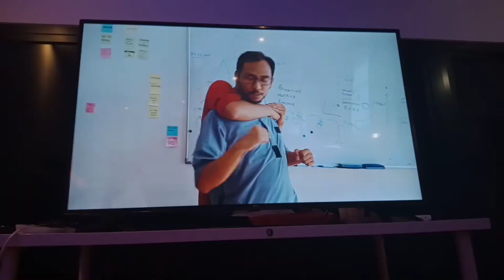Onish and Friends gi lawatan🐼 | Vlog | • WAU •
ASSALAMUALAIKUM AND HI GUYS! ONISH IS BACK FROM A LONG DEAD TIME OF NO UPLOADING NEW VIDEOS! and im sorry for not posting for a longtime...
TODAY ONISH AND FRIEND GOING TO WAU ANIMATION!
NI adalah first experience onish and friends pergi company animation yang maju! Onish takkan lupakan kenangan dan pengalaman sepanjang lawatan ini.

                                                                               LOVE U ALLS~
                                                       PaNdA OUT!                             ).(